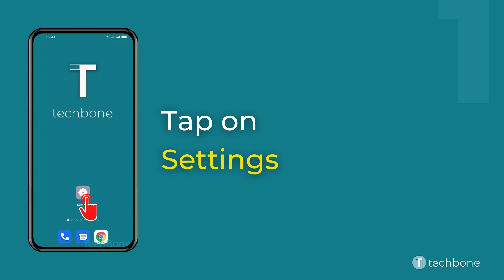How to Turn On/Off Silent mode - Oppo [Android 11 - ColorOS 11]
Want to know How to Turn On/Off Silent mode on Oppo smartphone? This guide will show you how to do on Android 11 / ColorOS 11.

0:00 Intro
0:05 Tap on Settings
0:15 Tap on Sound & vibration
0:25 Enable or disable Silent mode